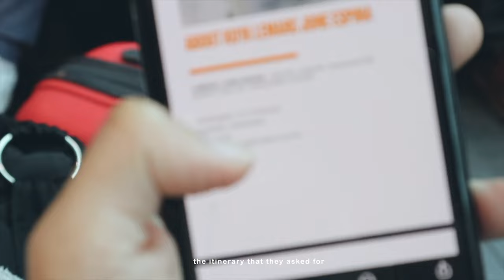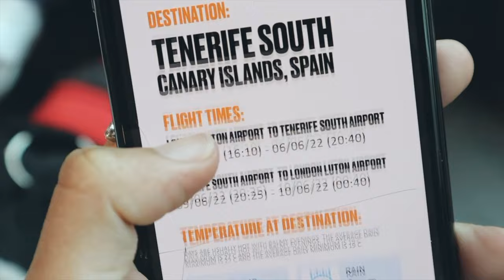The One With Christo · The Not So Secret Diary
Hello! Thank you so much for taking your time to watch!

Magandang Buhay!